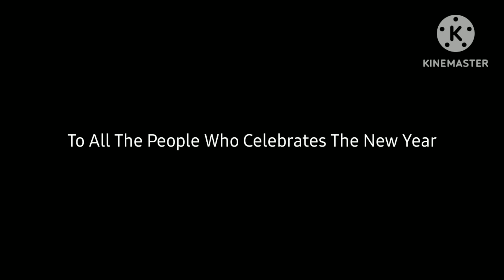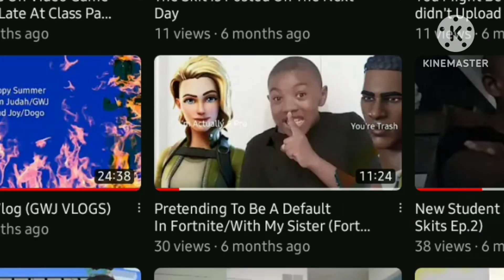Lets Go Back To Some Memories Of 2022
2022 Has Been A Crazy Year
But To Me, I Think 2022 Has Been A Great Year.
We Are Finally In 2023
It's About To Be An Amazing Year.
Happy New Year To All The People Who Celebrates The New Year,
And For The People Who Don't Celebrate New Year
Happy Sunday.